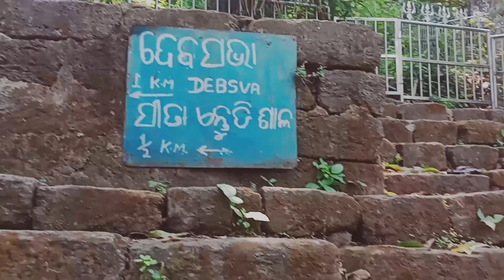welcome to Kapilash second part 26/03/2024